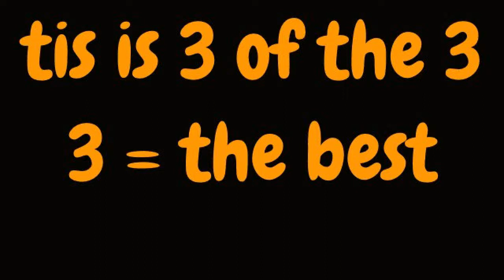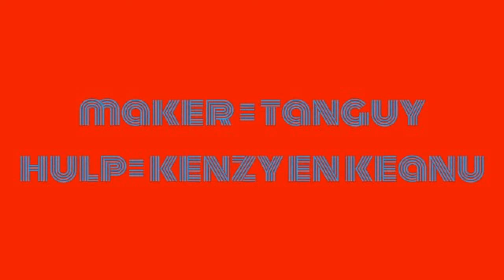MINECRAFT The best roller coaster ever !!! 3